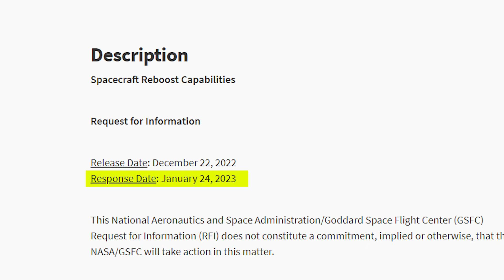NASA and SpaceX Will Study Low-Cost Plan to Give Hubble a Boost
NASA and SpaceX say they’ll conduct a feasibility study into a plan to reboost the 32-year-old Hubble Space Telescope to a more sustainable orbit, potentially at little or no cost to NASA.

The plan could follow the model set by last year’s Inspiration4 mission, an orbital trip that was facilitated by SpaceX and paid for by tech billionaire Jared Isaacman as a philanthropic venture. Isaacman, who is now spearheading a privately funded space program called Polaris in cooperation with SpaceX, says he’ll participate in the feasibility study.